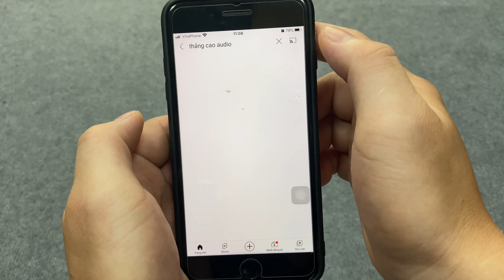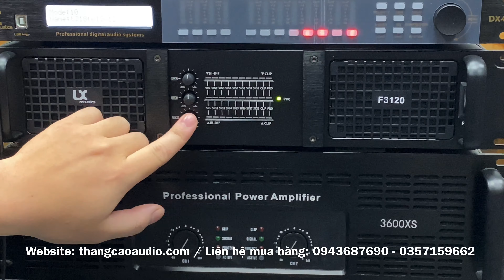Dàn Âm Thanh Chuyên Nghiệp | 40 triệu ( Mixer La10 Và Crossover Số DX480)